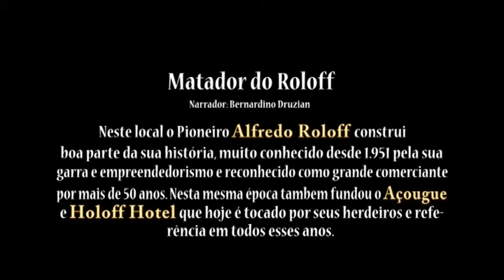Abatedouro do Snr. Alfredo Roloff - Cidade Gaúcha Pr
Conhecido como "matador do Roloff", ficava muito próximo a rodovia Gaúcha a Tapira e outras e outras cidades e seguia ate o Matogrosso do Sul. O senhor Bernardino Druzian mora ao lado ate hoje e foi funcionário do mesmo.

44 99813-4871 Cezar